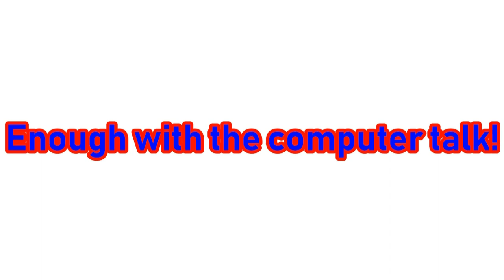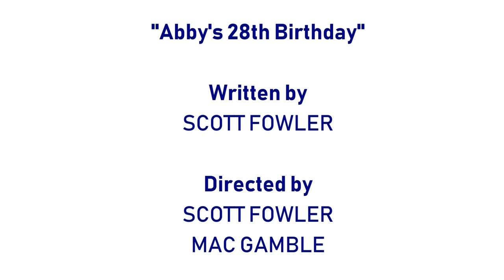[#1915] CET Connect Logo Bloopers | Episode 15 | Abby's 29th Birthday (2020 Rebroadcast)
PLOT/STORYLINE: It is Abby's 29th birthday and Abby is getting presents as this video finishes.

BLOOPERS INCLUDED:
- Abby
- Nyan Cat
- CIBC (Canada)
- Microsoft (US)
- WNED-TV 17 Buffalo, NY-Toronto, ON, Canada (PBS, 2015-present)
- Air Canada (Canada)
- Screen Gems "S from Hell" (September 28/October 15, 1965-August 29, 1974)
- 2K Games, Inc. (CA)
- KCET-TV 28 Los Angeles-Santa Monica-Universal City-Burbank-Anaheim-Glendale-Hollywood-Woodland Hills-Pasadena-Newport Beach-Manhattan Beach, CA (PBS, 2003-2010)
- Happy 29th Birthday, Abby!

FUNDING FOR THIS VIDEO IS PROVIDED BY:
- STC Partnership Foundation | Fondation Partenariat STC
- Gameworld Cumulus Communications Inc. (Legal Name: GWC Communications Inc.)